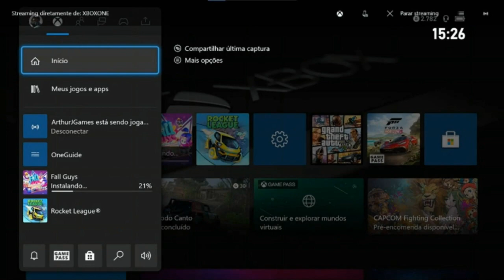Fall Guys JÁ ESTA DISPONÍVEL Para Baixar no Xbox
Nesse canal você verá games como Fall Guys, GTA, Resident Evil, Rocket League entre outros além de notícias sobre games.